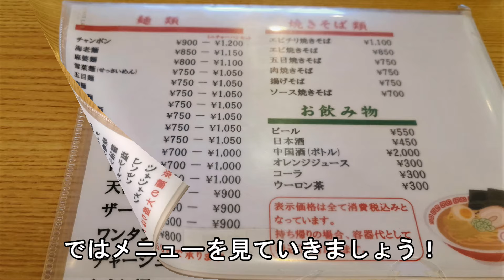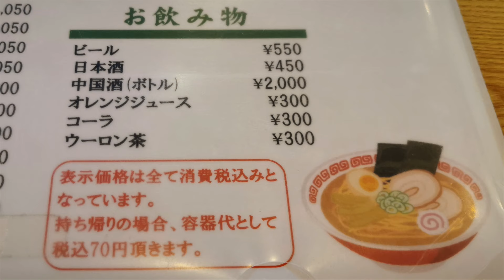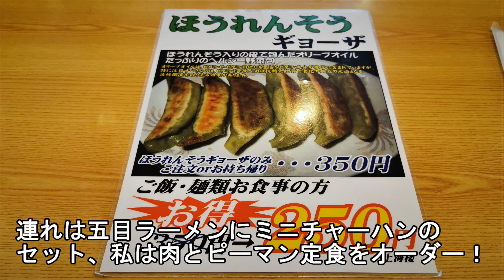思い出のチンジャオロースー定食！上海楼＆三沢漁協直売所【青森県八戸市・三沢市】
今回は昔八戸市に住んでいた頃によく食べに行っていた根城の上海楼さんにおじゃましました！
懐かしくてやっぱりおいしかった＾＾
そして帰りは三沢市漁協直売所によってきました！

上海楼 根城店 （シヤンハイロウ）
住所 青森県八戸市根城5-1-16
営業時間　11:30～14:30 17:30～21:00
木曜は昼のみ営業

三沢漁協直売所
住所 青森県三沢市三川目4丁目145番地552号
年末年始(12月31日～1月4日)